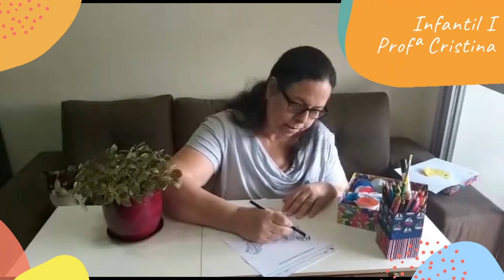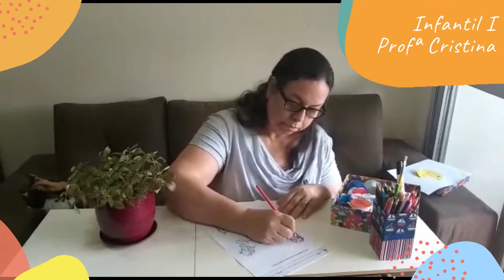Infantil I - Aula 1 - Semana 23 - Profª Cristina